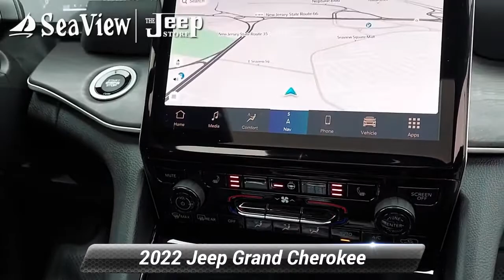Certified 2022 Jeep Grand Cherokee Limited, Ocean Township, NJ J220330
[RLVID:3946:f966f2fe4e291a8d:d722d412db0b3e6e:1]